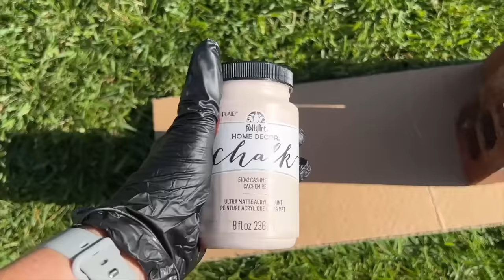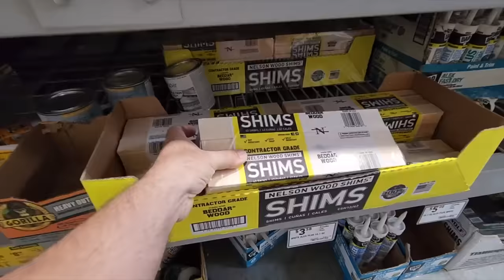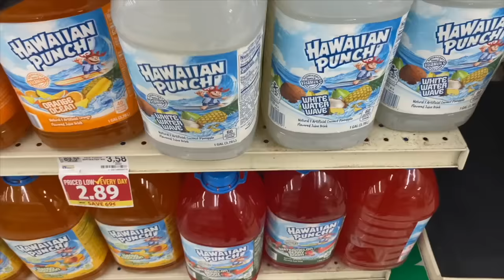33 most brilliant DIY upcycling trends of 2023!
Featuring @nicksseasonaldecor , @sonatahomedesign , @Recreateddesigns , @ChasCrazyCreations , @TheArtGe , @GoodlyEarth , @sobrighthome , @creativeramblings, @morningsonmacedonia106 , @Artsandclassy , @hollygraceblog , @dandelionsandpoppiesjuliem9186